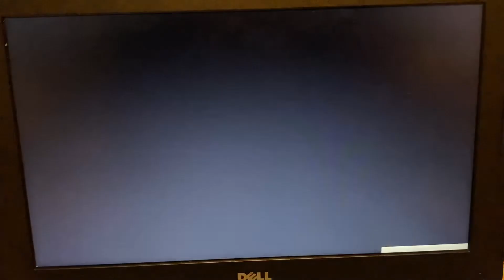Da Real Cuppy Cake Song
By shwstpaCV1 from November 27, 2006 longtime